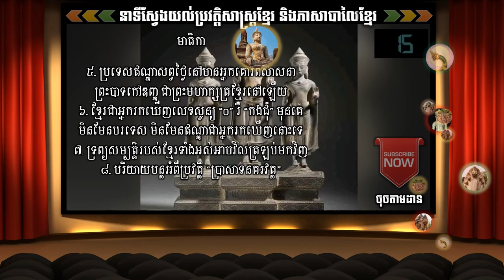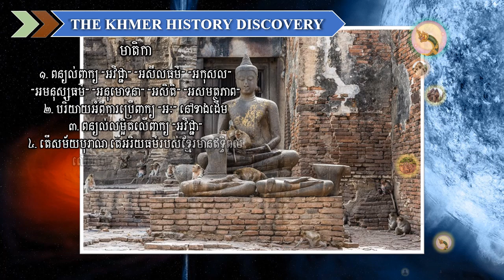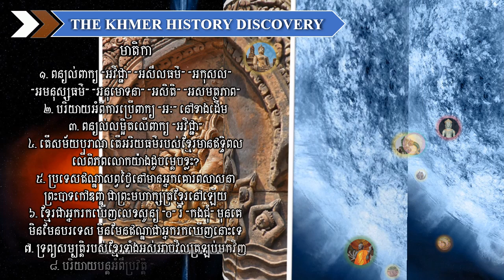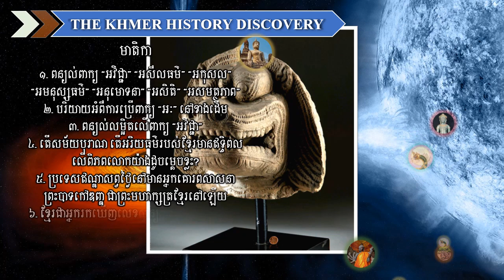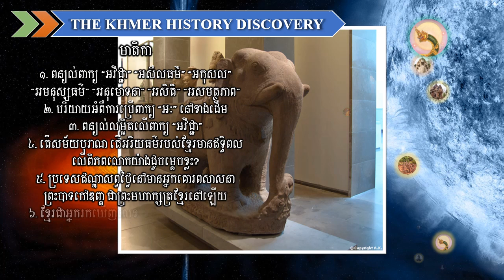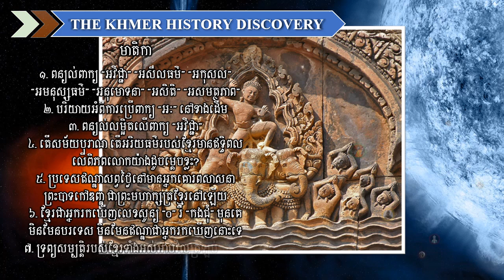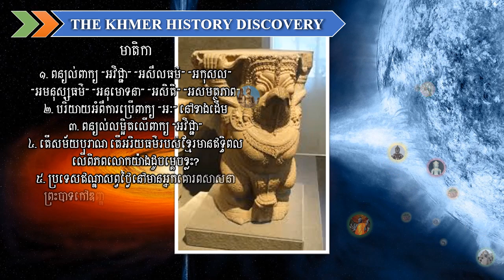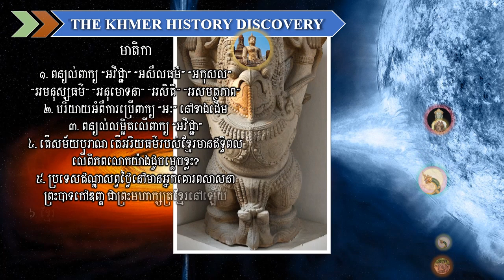KHD-58 “វិជ្ជា” ជាហេតុបង្កើតអោយមាន “អវិជ្ជា” PEOPLE USE KNOWLEDGE IN THE WRONG WAY | ចៅគាំង2020 -New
KHD-58 “វិជ្ជា” ជាហេតុបង្កើតអោយមាន “អវិជ្ជា” PEOPLE USE KNOWLEDGE IN THE WRONG WAY | ចៅគាំង2020

មាតិកា

១. ពន្យល់ពាក្យ “អវិជ្ជា” “អសីលធម៌” “អកុសល”
“អមនុស្សធម៌” “អនុមោទនា” “អសិតិ” “អសមត្ថភាព”
២. បរិយាយអំពីការប្រើពាក្យ “អៈ” នៅខាងដើម
៣. ពន្យល់លម្អិតលើពាក្យ “អវិជ្ជា”
៤. តើសម័យបុរាណ តើអរិយធម៌របស់ខ្មែរមានឥទ្ធិពល
លើពិភពលោកយ៉ាងដូចម្តេចខ្លះ?
៥. ប្រទេសឥណ្ឌាសព្វថ្ងៃនៅមានអ្នកគោរពសាសនា
ព្រះបាទកៅឌញ្ឌ ជាព្រះមហាក្សត្រខ្មែរនៅឡើយ
៦. ខ្មែរជាអ្នករកឃើញលេខសូន្យ “០” រឺ “កងជុំ” មុនគេមិនមែនបរទេស មិនមែនឥណ្ឌាជាអ្នករកឃើញនោះទេ
៧. ទ្រព្យសម្បត្តិរបស់ខ្មែរទាំងអស់អាចវិលត្រឡប់មកវិញ
៨. បរិយាយបន្តអំពីប្រវត្តិ “ប្រាសាទនគរវត្ត”

HistoryOfCambodiaKHD, KHD-01 KBR-01 KHDPreah_Kaoneak PreahkaoneakHistory Kingdom of Wonderful Great Empire Temples of Angkor Siem Reap Cambodia Khmer Historical Time By Chao Kang Building Angkor Method How Cambodian Empire Khmer Born Brief History of Cambodia Khmer History Timeline Angkor Wat's collapse from climate change Khmer Empire Architecture Banteay Samre Banteay Srey Bayon Temple Norkor Wat Phimeanakas temple Phnom Kraom Baksei Chamkrong Decline of Angkor and the Khmer Empire KhmerCulture KhmerEmpire Angkor Wat